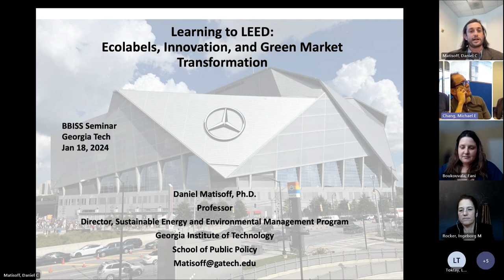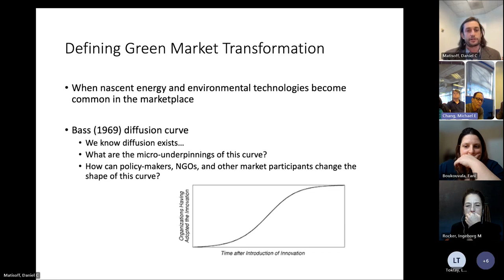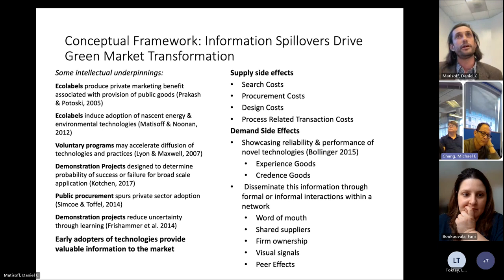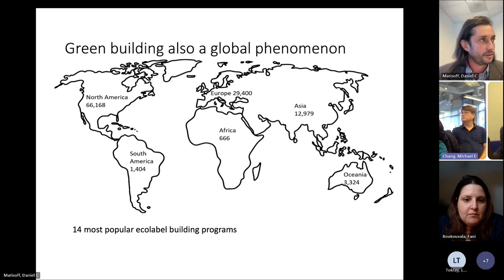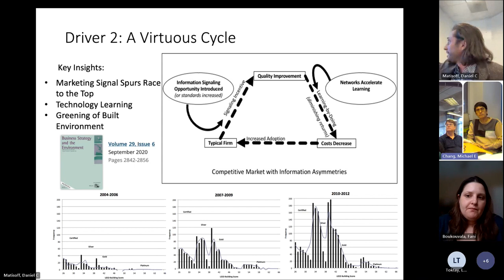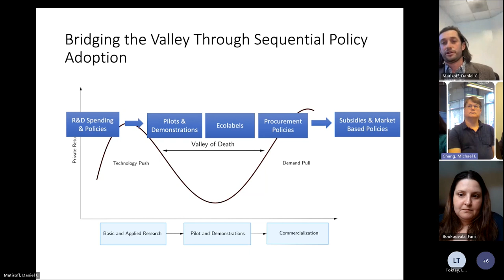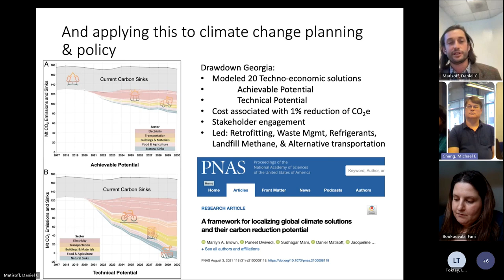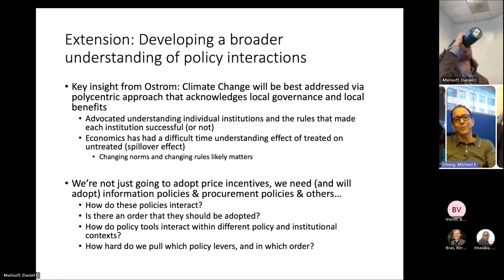Learning to LEED: Ecolabels, Innovation, and Green Market Transformation | Daniel Matisoff | BBISS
Learning to LEED explores the economics of information in the context of innovative energy technology adoption. By leveraging the marketing benefits of early adoption, early adopters help build supply chains and economies of scale and reduce uncertainty and risk associated with new technologies. Efforts like demonstration projects, government procurement, and ecocertification help speed sustainability transitions.

Daniel Matisoff is a Professor in the School of Public Policy and is the Director of the Sustainable Energy and Environmental Management Master’s Program. His research focuses on the intersection of corporate sustainability and energy policy and he has published extensively on energy policy and technology adoption and diffusion, on corporate sustainability strategy, and on the economics of renewable energy.